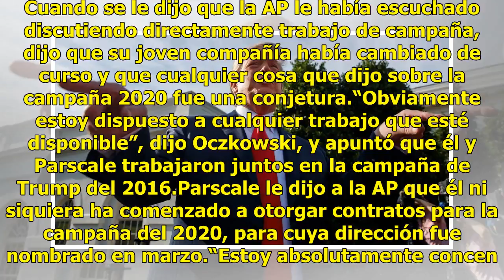Exempleados de Cambridge Analytica trabajan en Trump 2020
WASHINGTON (AP) — Una compañía dirigida por exempleados de Cambridge Analytica, la firma de consultoría política en el centro de un escándalo por la obtención de información privada de usuarios de Facebook, ha estado trabajando calladamente para la campaña de reelección del presidente Donald Trump p...